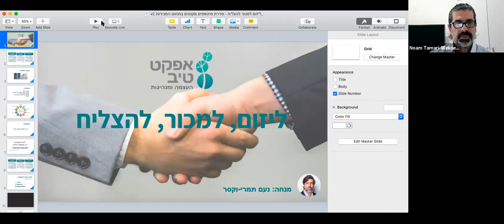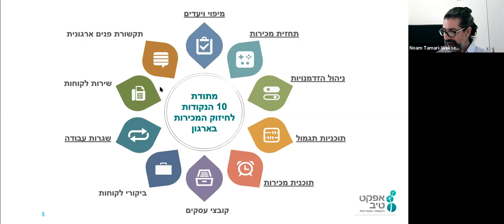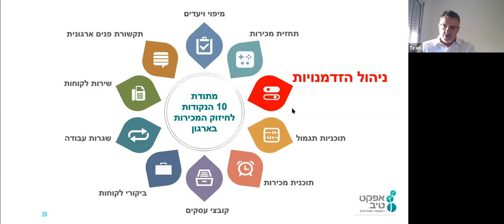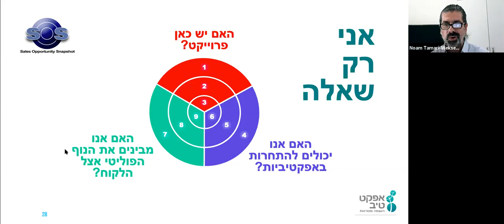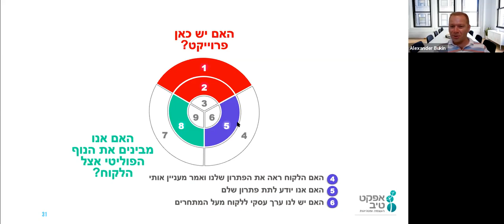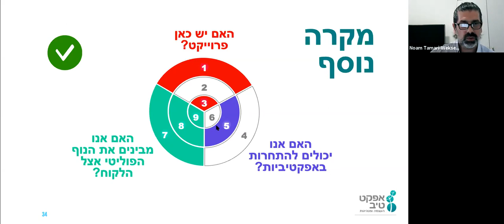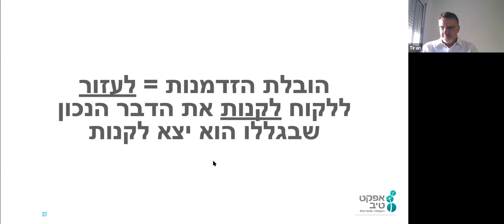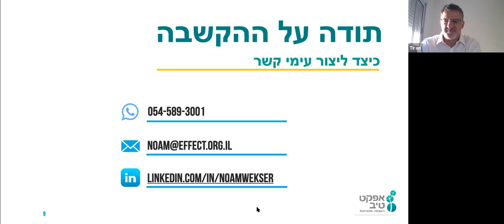מכירות – עוזרים ללקוח להצליח מעבר למכירה יוזמת ופחות מכירה מגיבה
הפיכת מנהלי המכירות למוכרים מקצועיים ומקצוענים ביצירה ובהובלה של הזדמנויות לזכייה עבור הלקוח.

הכרת השיטות המעשיות ליצירה והגדלה משמעותית של אחוזי הזכייה בעזרת יכולת ניהול המרחב הפוליטי בחצרי הלקוח ויצירת קשר משמעותי עם בכירים בארגון הלקוח C-Level.

מנכ"ל אורח:
טירן לוי